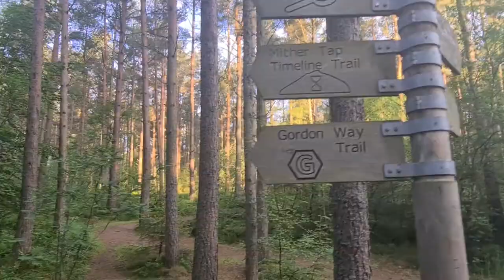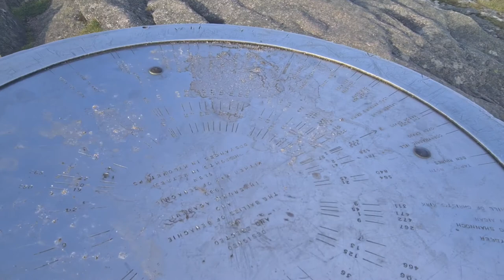Bennachie early morning walk with my Tiana my golden retriever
Bannachie is a hill in the North East of Scotland and is well worth taking a hike up if you have the energy! Its just over 550m (1600 feet). Depending on which way you head up will depend on how steep the climb is. There are great view out over the North Sea to the East and towards the West the Grampian mountin range